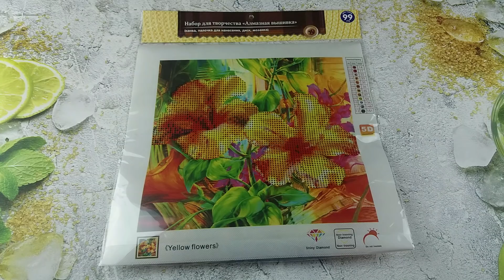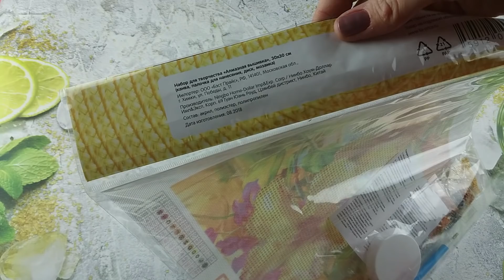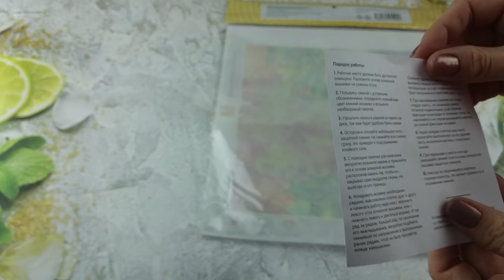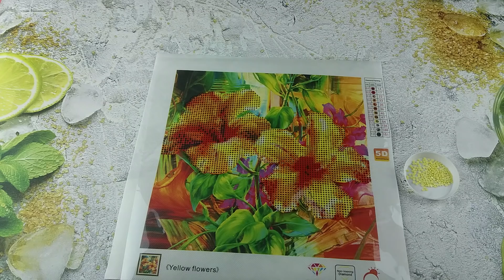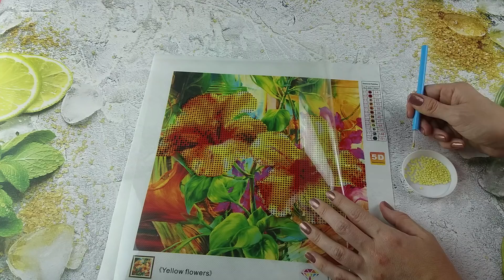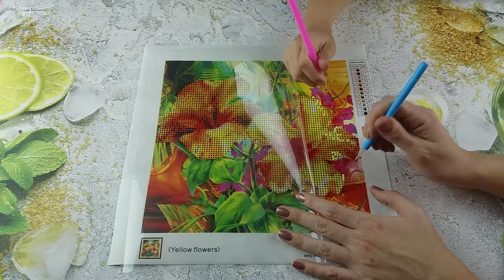💖Алмазная вышивка из ФИКС ПРАЙС fix price тестируем💖Дешевле чем на АлиЭкспресс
В этом ролике мы тестировали алмазную вышивку из ФИКС ПРАЙС.

💖Регистрируйся и совершай покупки в ФАБЕРЛИК и Получите постоянную скидку 20% на ВЕСЬ АССОРТИМЕНТ💖